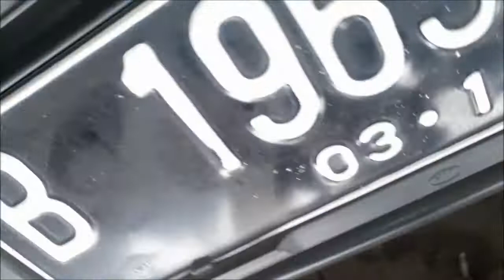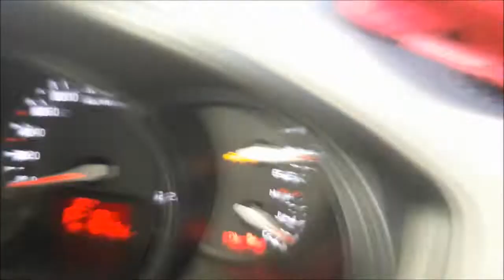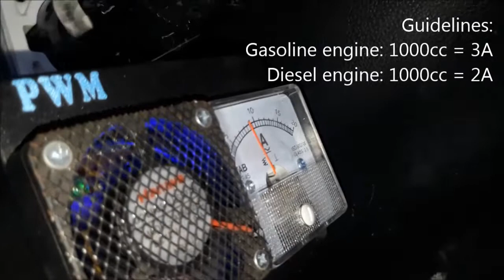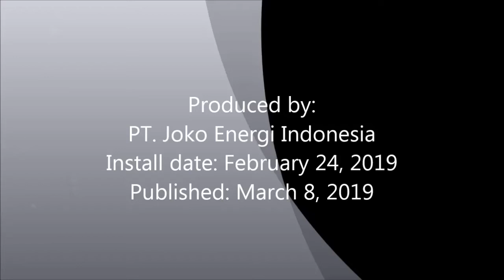Fuel saver HHO + EFIE Joko Energy on KIA All New RIO 1.4L 2014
Saving fuel "Joko Energy Indonesia" on these KIA All New RIO 1.4L 2014 using HHO reactor which decompose water (H2O) into HHO or oxyhydrogen gas.

Penghemat bbm "Joko Energy Indonesia" pada KIA All New RIO 1.4L 2014 ini menggunakan reaktor HHO yang menguraikan air (H2O) menjadi gas HHO atau OxyHydrogen.